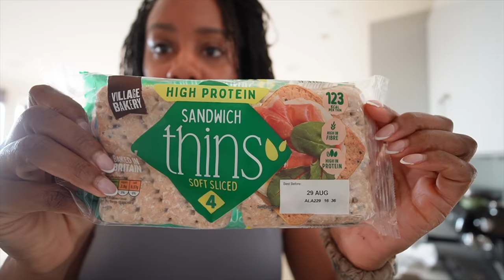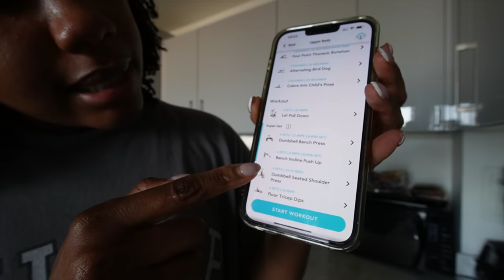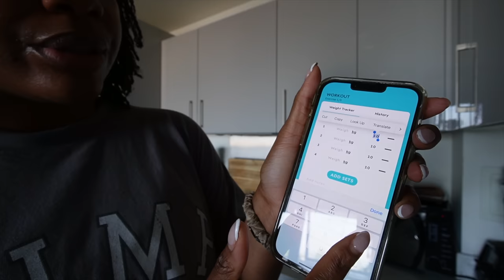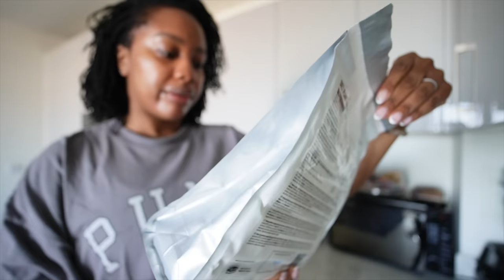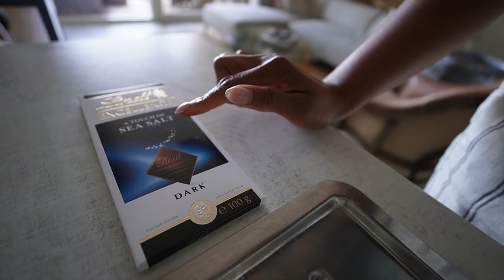WEEKLY VLOG | MY NEW APPROACH TO LUXURY SHOPPING, SKIN UPDATE, ALWAYS PAN UNBOXING, COOKING & MORE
Happy Sunday fam! This week's vlog starts off with a super exciting unboxing of two wishlist items, the Khaite Scarlet cardigan and Toteme scarf jacket which I've wanted for years. I also bought an Always pan so you know I had to cook something immediately! I also share my new approach to luxury shopping. A skin update (after a facial), trying out a viral TikTok recipe and more.

*FEATURED PRODUCTS / MENTIONED*
◦ Khaite Cardigan
◦ Toteme Scarf Jacket (40)
◦ Always Pan
◦ Protein powder
◦ Jenne Naylor @jeneenaylor
◦ Alyssa Lenore @alyssa.lenore
◦ Noorie Ana @NoorieAna
◦ Freya @Freyakillin1

◦ Apple Watch Strap: (US) (UK)
◦ Sleeper Dress: (US) (UK)

*MY MAKEUP*
◦ False Eyelashes: (US) (UK)
◦ Foundation - Macao: (US) (UK)
◦ Concealer - Chestnut & Butterscotch: (US) (UK)
◦ Blush - Flushing for You

0:00 Thursday: Khaite Cardigan Unboxing, Always Pan Unboxing & Cooking Curry
17:40 Friday: Bag Update & My 2nd Khaite Cardigan
25:41 Saturday: OOTD, Facial at Skin Orchid
29:54 Sunday: Skin Update, Toteme Scarf Jacket, My new approach to luxury shopping
44:32 Sunday: Enjoying the sunshine, Waitrose Haul & Trying viral TikTok yogurt bite recipes & more
56:15 Monday: Back in the gym & Finishing the yogurt bites